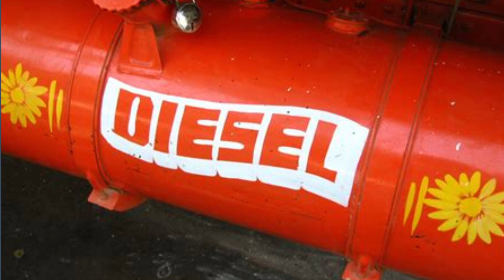Pakistan Finance Minister Announced Prices for Petroleum Products | Petrol Prices Increased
Finance Minister Ishaq Dar has announced a huge increase of 35 rupees in the price of petrol and diesel.

Finance Minister Ishaq Dar said in a press conference that the news of artificial shortage of petroleum products came out and the prices of petroleum products in the global market increased by almost 11%, we have to keep all these things in front.  He said that speculations are being made to increase the price of petrol by 50 rupees per liter. In the last 4 months, the price of petroleum products has not been increased even once, but the price of petrol and diesel has decreased by around 20 rupees. While the price of kerosene and light diesel was reduced by 29 and 30 rupees.

He said that Ogra has proposed to increase the prices of petroleum products to eliminate the artificial shortage. He said that the directive of Prime Minister Shehbaz Sharif, keeping in view the data of the value of the rupee issued by the State Bank, in the price of petrol and diesel, 35, 35 rupees per liter, while the price of light diesel and kerosene have decided to increase by 18, 18 rupees per liter.

Ishaq Dar said that the new price of petrol will be 249 rupees 80 paisa while the price of high-speed diesel will be 262 rupees 80 paisa per liter. Similarly, kerosene will be available at Rs 189 83 paise per liter and light diesel oil at Rs 187 per liter.

Finance Minister Ishaq Dar says that the increase in the prices of petroleum products will be implemented from 11 am today dated January 29, 2023.